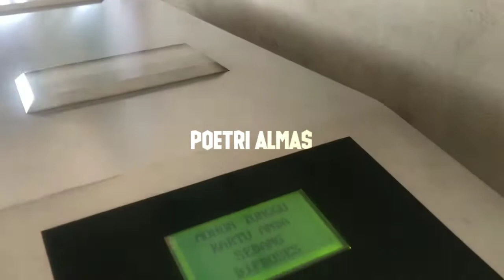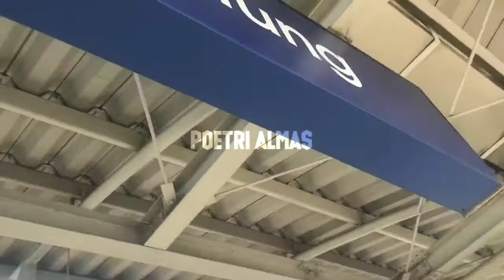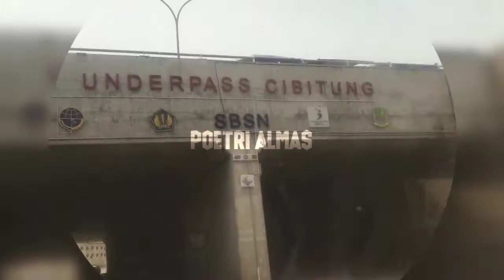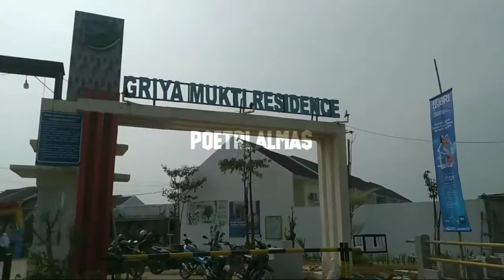Griya Mukti Residence~Rumah Murah Siap Huni|Rumah Subsidi Rasa Komersil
LOKASI STRATEGIS DI WILAYAH YANG SEDANG BERKEMBANG :

10 Menit ke Future Tol Cibitung - Cilincing

10 Menit Ke SMP Negeri 3 Cibitung

15 Menit Ke stasiun KRL Cibitung

15 Menit Ke RSUD Kab. Bekasi

15 Menit ke Pasar Induk Cibitung

20 Menit ke Stasiun KRL Tambun

20 Menit ke Gerbang Tol Cibitung

20 Menit ke MM2100 Industrial Town

30 Menit ke Stasiun KRL Cikarang & SGC

WILAYAH BEBAS BANJIR.

Dp 0% cukup bayar Booking fee saja untuk yang subsidi Cukup 1 juta
cicilan 1 jutaan Flat sampai lunas, harga 168 juta.

untuk type komersil Dp 0% cukup bayar 2.5 juta saja anda sudah memiliki rumah yang siap huni, Rumah dibangun dengan bahan berkualitas higt class, harga 300 jutaan

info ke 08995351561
siap dibantu sampai akad